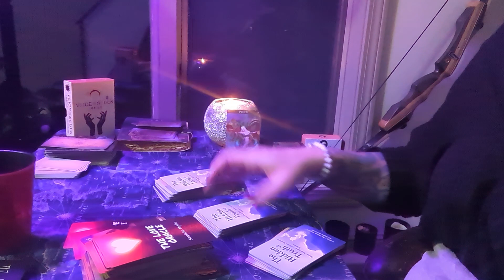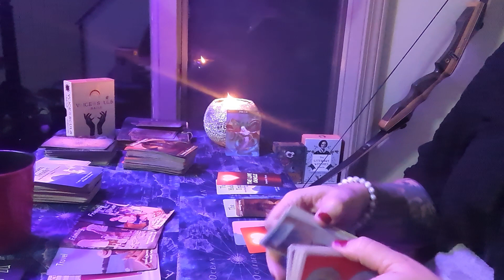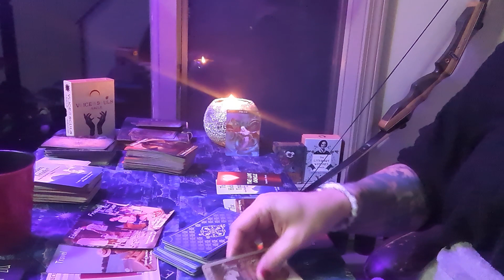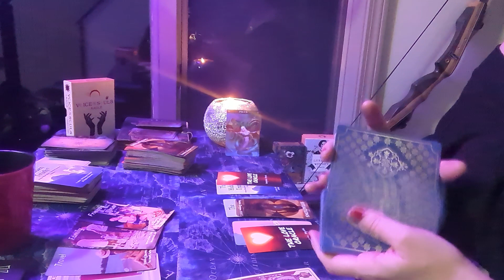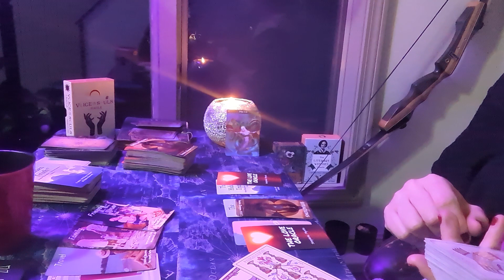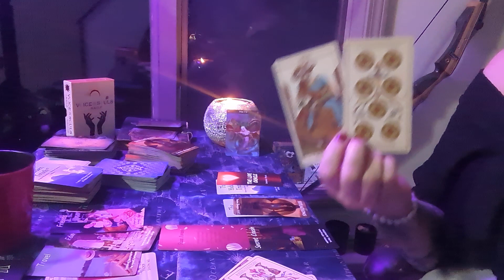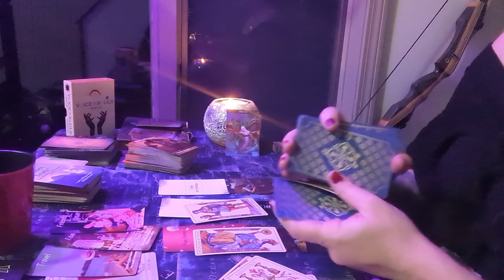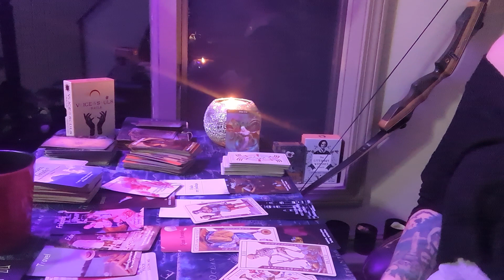Pisces ♓ Love & Situationships, You VS Them, Faking their happiness 🫣 they want to be with you